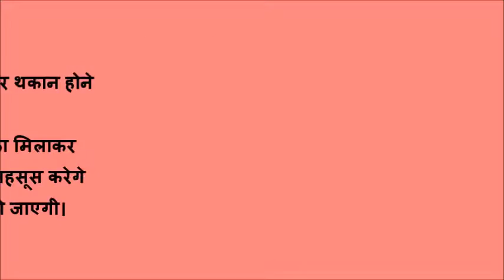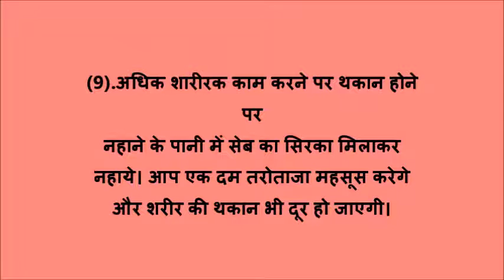सेब के सिरके के फायदे HEALTH BENEFITS OF APPLE CIDER VINEGAR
आज हम आपको सेब के सिरके से होने वाले फायदों के बारे में बताने जा रहे है। इसका नियमित इस्तेमाल करने से आप कई प्रकार की छोटी मोटी बेमारियो से बच सकते है।
पेट से सम्बंधित बीमारिया (कब्ज , अपच , अफारा ) के लिए for constipation ,indigestion and gastric problem
ज़ुकाम और गला खराब होने पर for cough and cold , sore throat
हार्ट से सम्बंधित बीमारिया  heart problem ,high blood pressure
डेंड्रफ और बालो का रूखा होने पर for dandruff and dry hair
पिम्पले और एक्ने होने पर for pimple and acne
दांतो की समस्या होने पर  for any teeth problem
सांस की बदबू को दूर करने के लिए for bed breath
अधिक शारीरिक थकान होने पर। getting tired